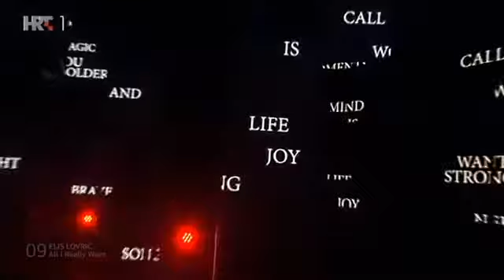Dora 2019. - Elis Lovrić "All I really want"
Izvođač: ELIS LOVRIĆ

Naziv skladbe: ALL I REALLY WANT

Skladatelj: Elis Lovrić

Tekstopisac: Elis Lovrić

Aranžman: Elis Lovrić/Olja Dešić